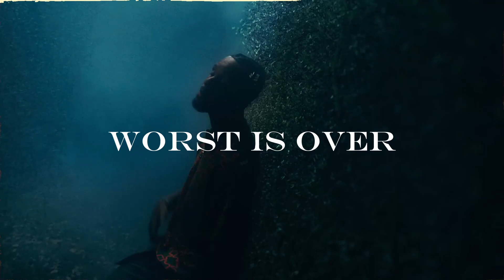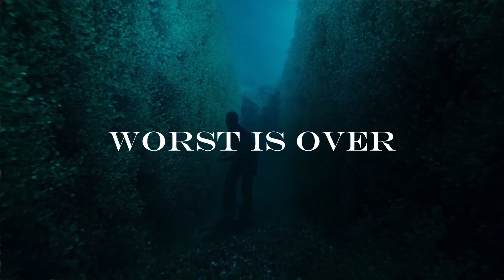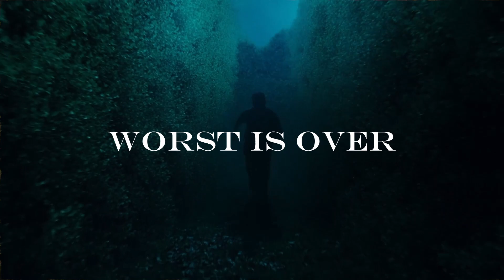[FREE] Toosii Type Beat - "Worst is Over" | Rod Wave Type Beat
Prod. by C7CTUS, Draka and Davenport
BPM: 146bpm
KEY: B maj